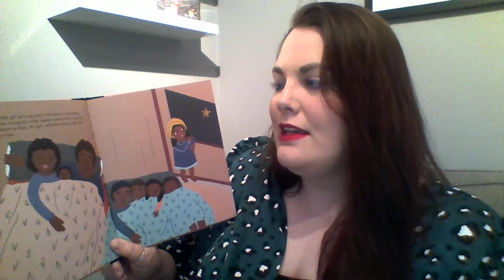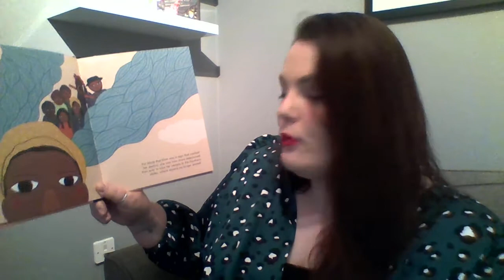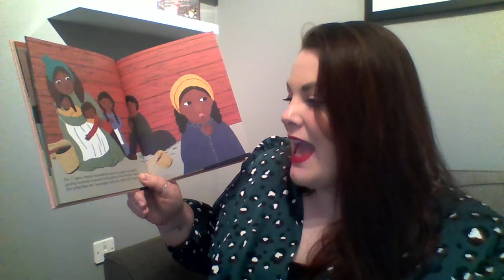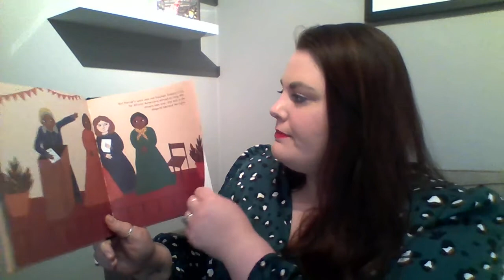2020.07.06 - Year 6 Black History Unit - Harriet Tubman